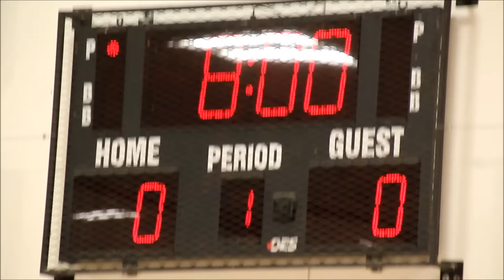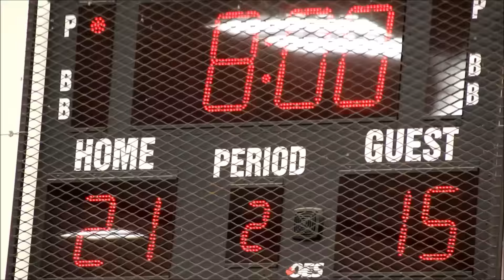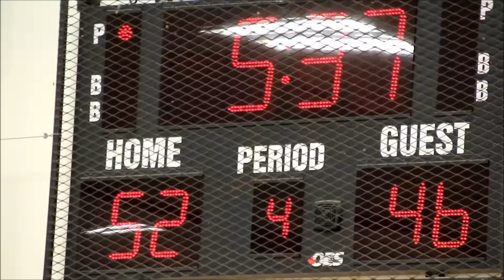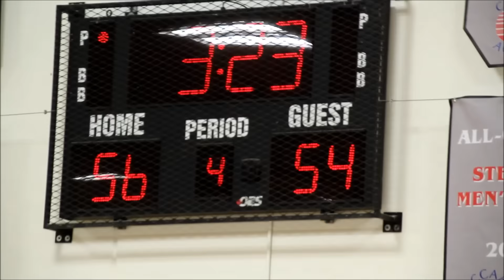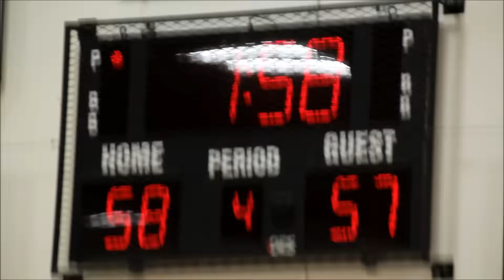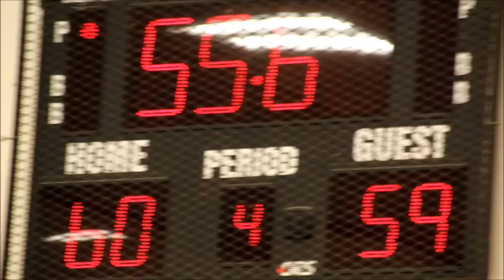philcan 2016 | open knock-out | falcons vs. 25 for life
track: big remo - yota music (9th wonder)

Norman PENOLA scores 22 points (4 threes) as the Toronto Falcons advance to the quarter-finals.

Final: Falcons 64-59 25 for Life